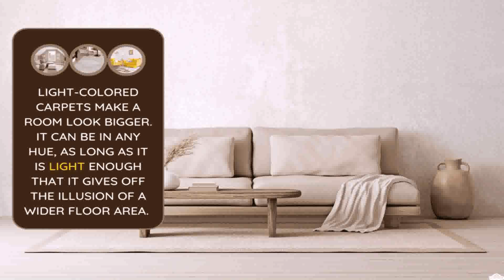Home Decor Ideas Living Room Walls